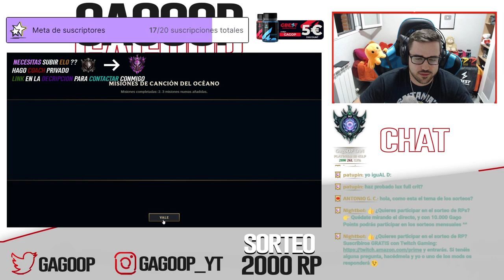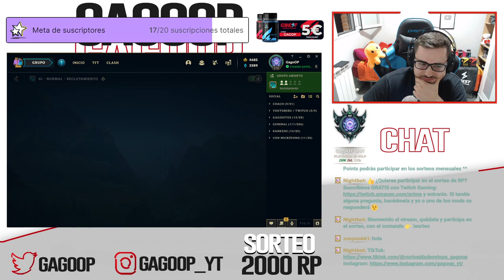✅ LUX S12 SUPPORT ✅ (¿GUÍA - CÓMO NO JUGAR CON LUX?) | RUNAS, OBJETOS, HABILIDADES, COMBOS | 12.14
GagoOP - Cómo jugar con Lux S12 Support y Mid | Microgame y Macrogame | Lux 12.14 | Guía Lux Temporada S12 | Guía Combos Lux S12 (Mejores Runas, Build, Counters y Consejos) | Tier List Lux | Trucos y Tips Lux | Lux S12 | Lux Lluvia de Cuchillas | How To Play Lux S12 | Lux lol (Lux League Of Legends) | Lux S12 Gameplay | Lux Temporada 12 | Guide Lux Season 12 en Español | Lux Temporada 12 (Lux Season 12). Lux 2022. Lux Parche 12.14 (Lux Patch 12.14). Con sus Runas (Runes), Objetos (Build/Items), Hechizos de Invocador (Summoners) Destello y Prender o Extenuación (Flash and Ignite or Exhaust).

00:00 Elección de campeón
05:17 Comienza la partida

🏆 ¿QUIERES ENTRAR EN EL SORTEO? (SIRVE PARA EUW/LAS/LAN) TIENES QUE :
2. LE DAS A "SEGUIR" Y ACTIVAS LA "CAMPANITA" PARA RECIBIR NOTIFICACIONES.
3. ATENTO A CUANDO HAGA DIRECTO, MÍRALO, Y ACUMULA "GAGO POINTS". CON 10.000 PUEDES CANJEARLOS PARA ENTRAR EN EL SORTEO DE 1.000 RP SOLO CON VER MIS DIRECTOS :D

★ Para ver Lux Mid S12 | Lux Top S12 | Lux Jungla S12 | Lux Support S12 | Lux Adc S12 | CLICK AQUÍ ☛